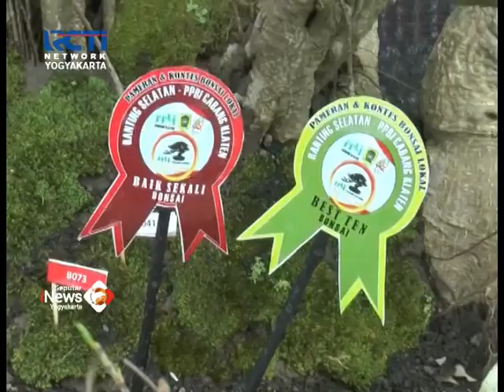KONTES BONSAI SEMARAK KEMERDEKAAN DAN HUT KLATEN KE-218